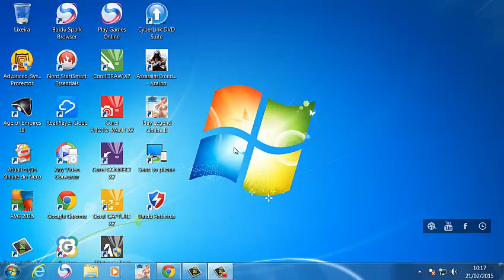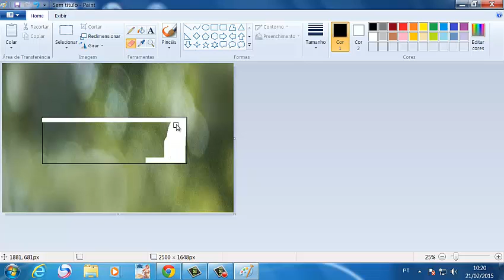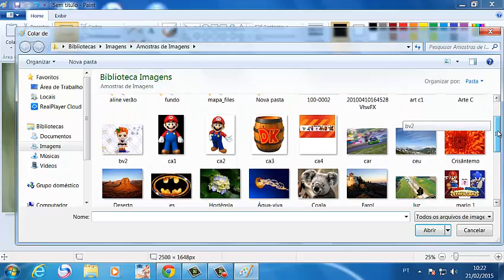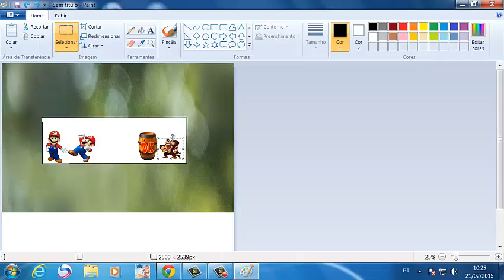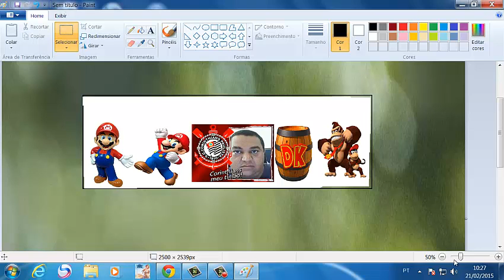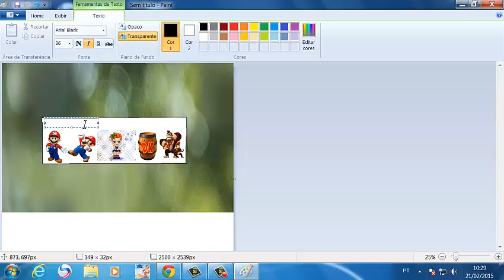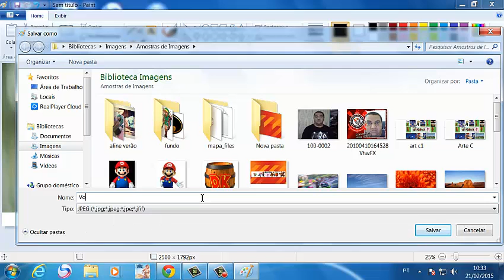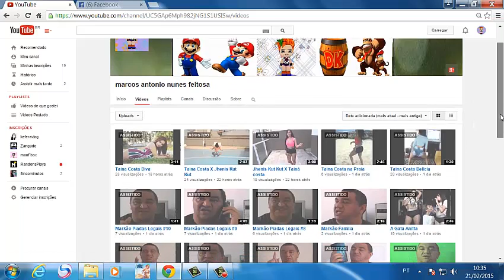Tutorial Faça Uma Capa Para O Youtube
Prático  e  Facil .
Manf tube .